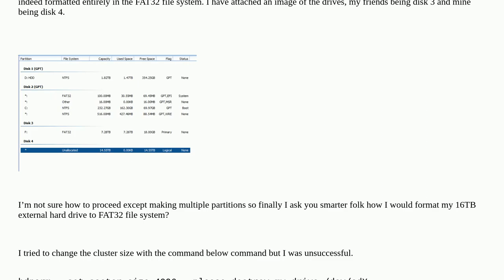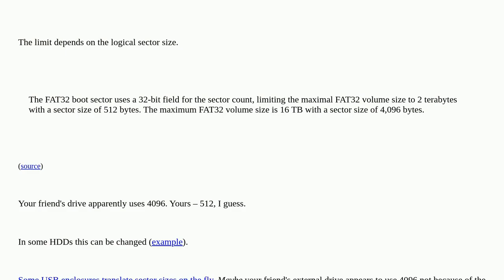Is it possible to format a 16 TB external hard drive in the file system FAT32?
A special thanks goes out to the community

  mbr ps3 external-hard-drive fat32